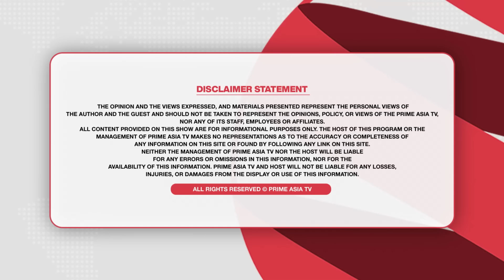Khabar Di Khabar (1887) || ਰਾਤੋ ਰਾਤ ਪਲਟੀ ਬਾਜ਼ੀ , AAP ਦਾ ਨੇਤਾ ਕਿਵੇਂ ਪੱਟਿਆ BJP ਨੇ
24 hours Local Punjabi Channel